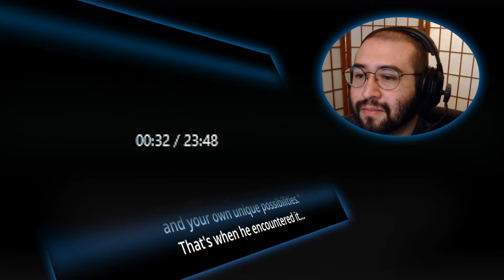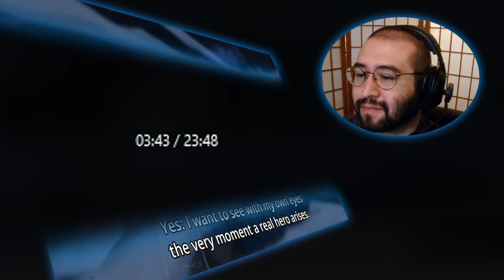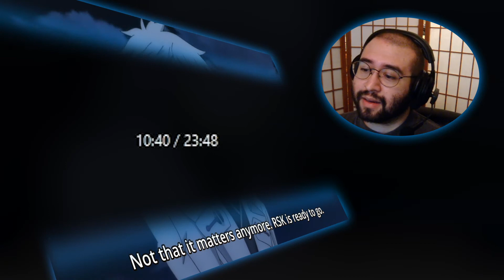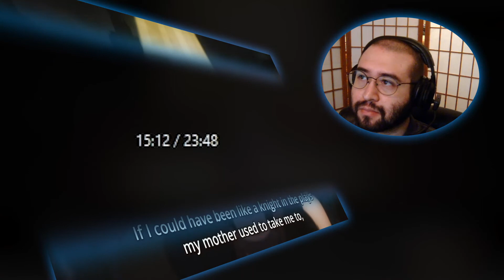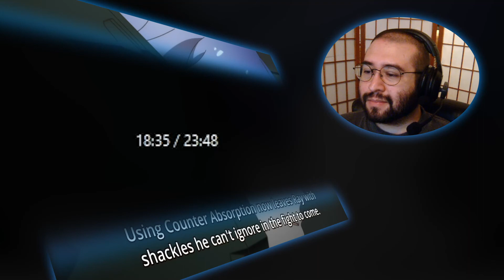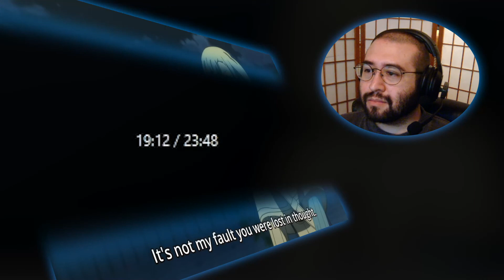LAR Games Infinite Dendogram Episode 10 Reaction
My live blind reaction and commentary to Episode 10 of Infinite Dendrogram. Let's Watch!
Alternate Titles:
Infinite Dendrogram -インフィニット・デンドログラム- Reaction

Full Reaction:
www(.)pixeldrain(.)com/u/7azRCyc7